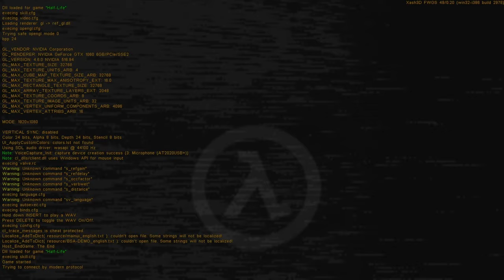Black Silla Assault | Singleplayer Half-Life Mod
The mod is an unfinished beta and crashes at the end. This is played through Xash3D (WON) as it didn't work correctly on Steam